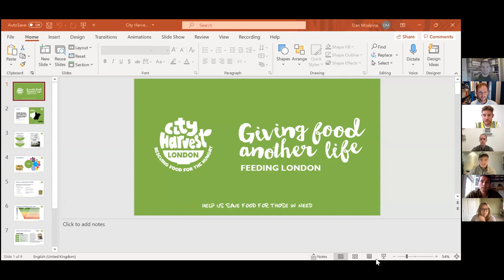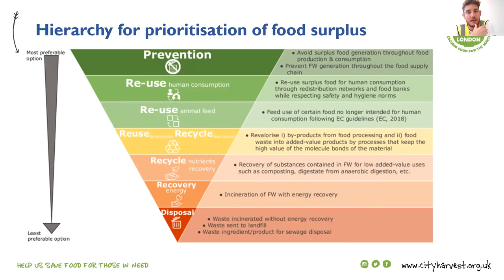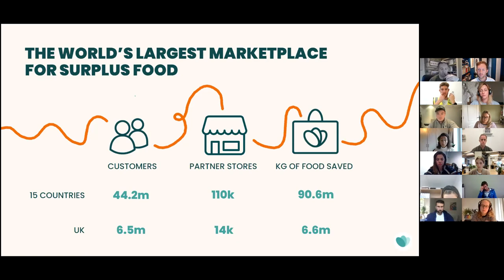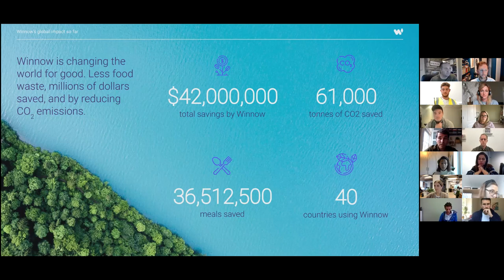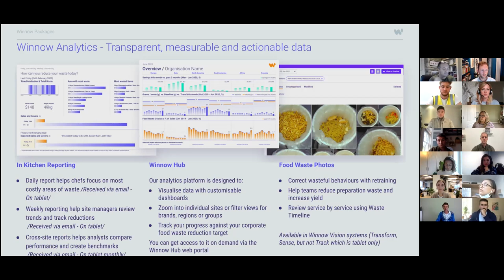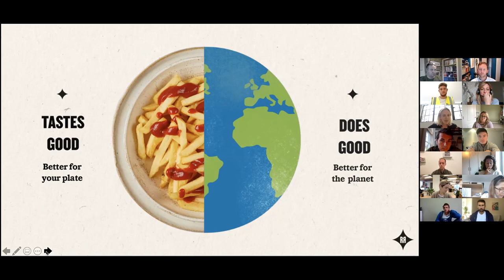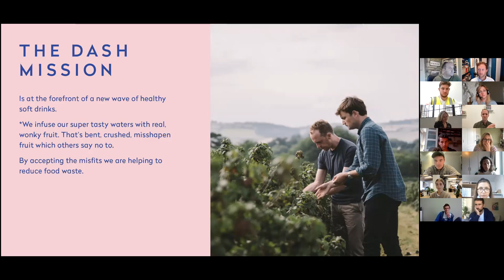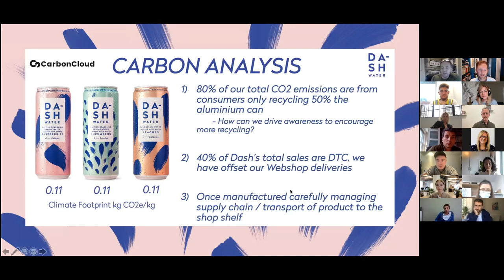Food Waste Innovators Webinar | Cotswold Fayre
// In this video we explore the topic of food waste, highlighting five innovators working upstream on waste prevention //

As Cotswold Fayre, our purpose is to make a difference to people’s lives and to the planet through our shared passion for food. So what issue could be closer to our heart than: food waste.

Globally we waste a third of all food produced, which in the UK means 10M tonnes of food - valued at £17B - is wasted every year. The environmental cost is staggering - in fact if global food waste were a country it would have the 3rd biggest carbon footprint after the US and China. Meanwhile, despite being the 6th richest country in the world, the UK's food poverty rate is among the highest in Europe - with more than 1 in 10 people living in food poverty. Minimising food waste represents a huge opportunity - saving the average family an estimated £720 a year. Not to mention carbon savings -  the UK not wasting bread for a year would be equivalent to planting 5.3M trees!

In this video we showcase five innovators who are tackling this environmental and social issue, by working upstream to prevent and save food from becoming waste. It brings together Paul Hargreaves, Chief Exec at Cotswold Fayre; Daniel McAlpine, Senior Food Sourcing Manager at City Harvest; Patrick Renouard, UK Head of Strategic Partnerships at Winnow; Caroline Conroy, Wholesale & Manufacturing Lead at Too Good To Go; Jenny Costa, Founder & CEO of Rubies in the Rubble and Alex Wright, Founder of Dash Water. The event was moderated by Benjamin Bolton, Interim Impact Manager at Cotswold Fayre and On Purpose Associate.

Speakers

Dan joined City Harvest as the Senior Food Sourcing Manager in July 2020. He comes with a background in food manufacturing, working for major UK own-label suppliers Bakkavor and Adelie Foods. He is now turning his attention to saving and repurposing surplus food from all parts of the supply chain, ensuring that wherever possible edible food finds its way to a human plate.

Patrick is the Head of Strategic Partnerships and Business development Manager UK & Nordics for Winnow. A certified B Corp, Winnow is the leading food waste solution to help chefs measure, monitor and cut waste in half with Winnow's leading artificial intelligence technology. Patrick has extensive international sales and business development experience across Europe and the Middle East. He holds specialist knowledge in corporate environmental sustainability, and in managing complex, strategic projects.

Caroline is the Wholesale & Manufacturing lead at Too Good To Go, a B Corp certified social impact company fighting food waste around the world. Too Good To Go is best known for their app, which is the world's largest B2C marketplace for surplus food. Through the app restaurants, cafés, supermarkets, bakeries, producers, canteens and wholesalers in 16 countries prevent their surplus from going to waste by connecting with their 6.3 million users. Food waste is a global challenge in need of many solutions, and Too Good To Go also run projects with businesses, households, schools and public affairs to create real, tangible impact.

Jenny is the Founder of Rubies in the Rubble, an award-winning, sustainable food brand and certified B Corp known for making great tasting condiments from fruit & veg that would otherwise go to waste. She started making her first batches of relishes from surplus in 2011 and since then has been working with farmers and producers across the country to put surplus fruit and vegetables to good use.  Having been the first movers in building a food brand in the ‘anti food waste’ space, their range of ketchups, mayo and relishes have won numerous awards and are stocked across the country in retailers, restaurants & pubs.

Alex is Co-Founder of Dash Water, a certified B Corp founded 4 yeasr ago that infuses their sparkling waters with real, wonky fruit. That’s bent, crushed, curved, knobbly, misshapen fruit which others say no to. By accepting the misfits Dash Water are helping to reduce food waste. Their mission is to buy surplus fruit to reduce food waste and up-cycle it by crafting into delicious beverages which do not contain any sugar or sweetener.

Benjamin is an On Purpose Associate who did his second placement at Cotswold Fayre as Interim Impact Manager and moderated this event.